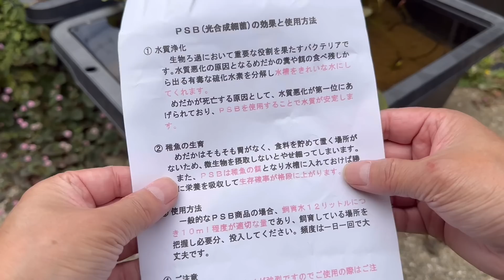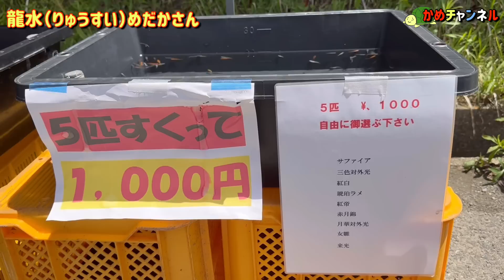人が良すぎるメダカ屋さん屋さん「イタチ」が外敵からメダカを守る？プロの飼育場に初潜入！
めだか メダカのビオトープ メダカ初心者 プロの技 の飼育場初潜入#人が良すぎるメダカ屋さん#イタチが外敵からメダカを守る

又は、@かめチャンネル  で私のカメマークを探して下aqua2198さい(^_-)-☆

龍水（りゅうすい）めだかさん
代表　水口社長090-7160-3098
長崎県西彼杵郡時津町子々川郷1134-5
営業時間　9:00~18:00くらい（前後する可能性あり）
イベント　ゴールデンウィークとおくんち付近の年2回開催

いつもご覧頂き有難うございます
今回、メダカの無人販売所に初めて立ち寄ってみたんですが
メダカがいない・・・
キョロキョロしているとすぐ近くでメダカ掬いやってますよ〜と女性に声をかけられ
人が集まってるところに行ってみると
なんか楽しそうにやってるではないですか！
代表の方に撮影の了承をいただき撮影開始
しばらく撮影していると水口社長から飼育場も見るね？と嬉しいお誘いが
もちろんお願いしますということで、飼育場にお邪魔することに
そこは初めて見るプロの飼育場
それはそれは感動しました〜
無人販売所の二号店も計画されており
ここのメダカの人気ぶりがよく分かりますね
人柄がよく、優しい口調で話をしてくれる水口社長
いろんな事を教えていただきました
親子でメダカすくいをされてた
とっても可愛いお嬢さんと優しいお父さんとで
今頃メダカを眺めて楽しんでるんでしょうね〜
また遊びに行きますよ水口社長、今後とも宜しくお願い致します

‹２０２３かめチャンネル動画一覧›
#1:欲しかったアイテムついに手に入れた！面倒な作業は一切無し、小型エアプロワーでメダカ快適生活を実現
#2:立体的に見せる！大事なのは見えない土台『メダカ純和風レイアウト』完成！
#4:春からメダカを始められる方必見！メダカの水作りは難しい？容器の選び方で難易度が変わる
#5:メダカを安定させる為に、初心者が絶対欲しいエアレーション導入方法
#6:メダカに危険が迫ってます　週間天気とメダカ容器を今すぐチェック！水槽の水の逆流って怖い・・・
#7:おススメの商品が出ました！曇り空でもしっかり動くTetra社の新製品『メダカ用ソーラーポンプ』
#8:メダカ起こしが終わったら、ビオトープを起こしましょう！冬の間に崩壊した陸地を再生します
#9:メダカは今の時期が一番難しい。体力がない、寒暖差、餌やり再開水汚れ…あなたはどう乗り切りますか？
#10:【ご報告】メダカが出来なくなるかも・・・体の異変について報告致します
#11:体調不良の病名が判明「私はメダカを続けます」そして、メダカの準備を急げ！
#13:メダカ用ソーラーブリードポンプを１カ月使ってみましたが・・・言いたい事があります！
#15:ブラックリムに取り憑かれた、メダカ愛好家宅初訪問「美心めだか」さんってやっぱり凄い！
#16:何だコレ？超ビオトープに異様な姿の何かが浮かぶ、そして巨大なメダカは存在していた！
#17:人が良すぎるメダカ屋さん屋さん「イタチ」が外敵からメダカを守る？プロの飼育場に初潜入！